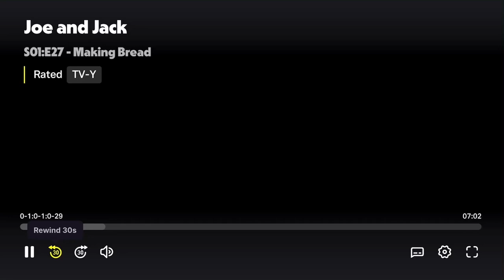Joe And Jack: Season 1 Episode 27 Making Bread